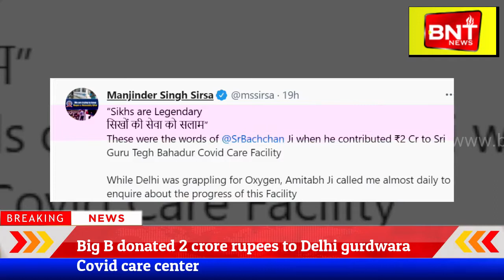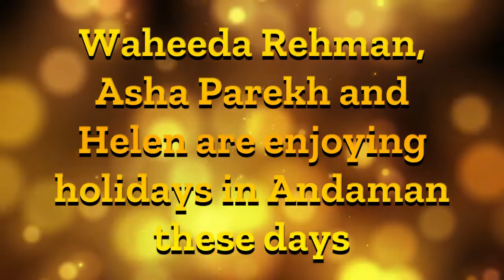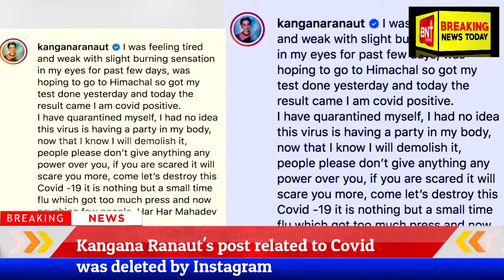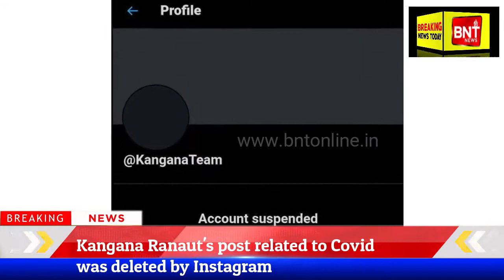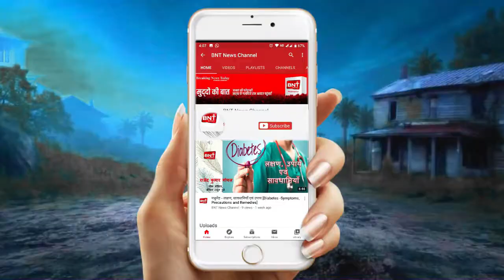Bollywood Bulletin | Breaking News Today | 11th May